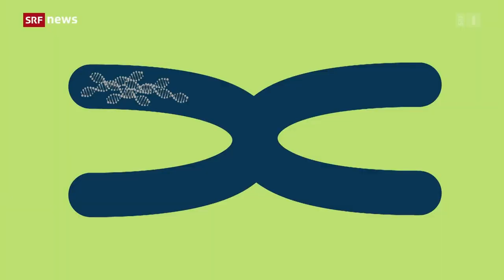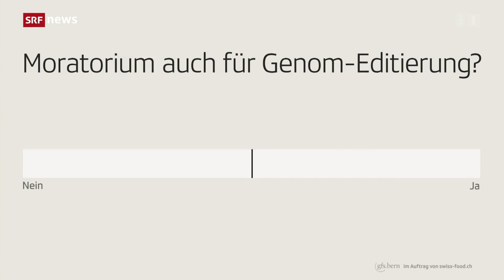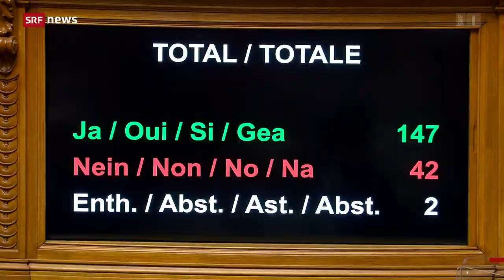Gentech-Moratorium erneut verlängert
Beitrag der Tagesschau-Hauptausgabe des Schweizer Fernsehens vom 23. September 2021